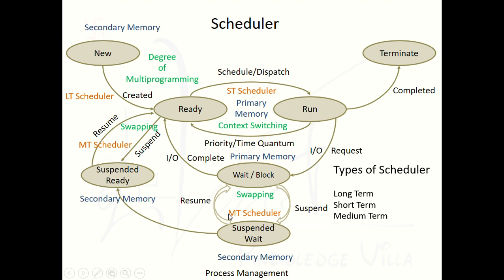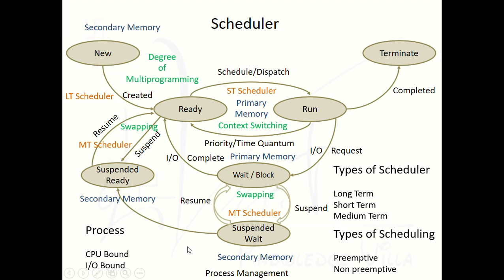2.1.4 शेड्यूलर I Scheduler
प्रॉसेस  मेनेजमेंट इन ऑपरेटिंग सिस्टम
Process Management in Operating System